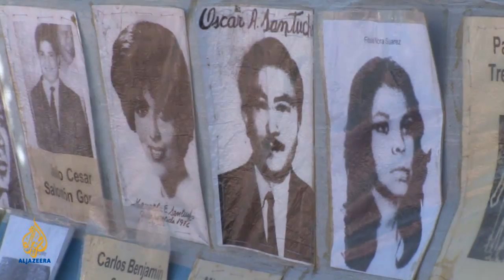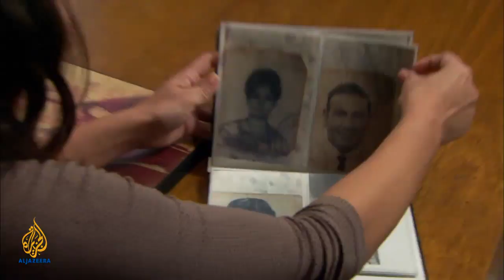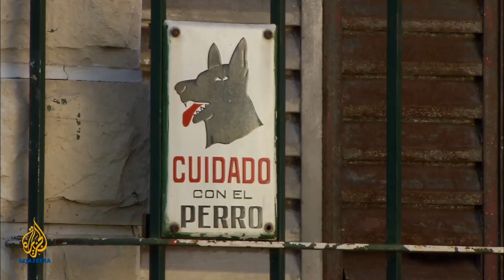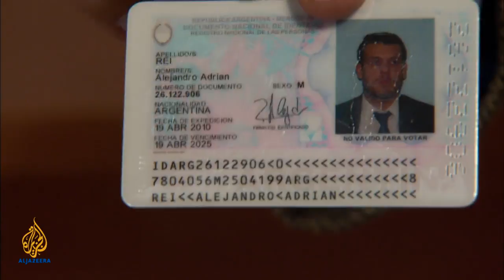Lost and Found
Twenty-seven years after Argentina's Dirty War ended, a debate is raging over whether the state has the right to force a person to find out who their real parents are. The "Grandmothers of the Plaza de Mayo" was formed 33 years ago with the aim of finding an estimated 500 babies who were stolen from their imprisoned and subsequently murdered mothers during the country's military dictatorship. The group's goal has been to reunite the disappeared children with their biological families.